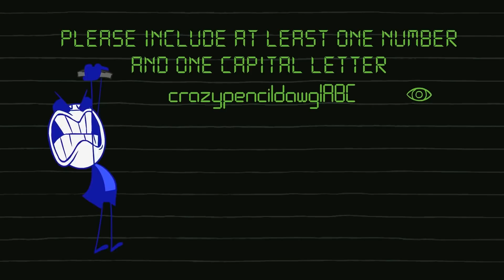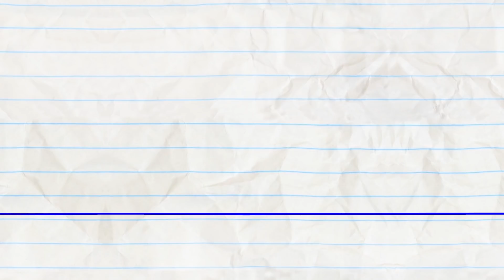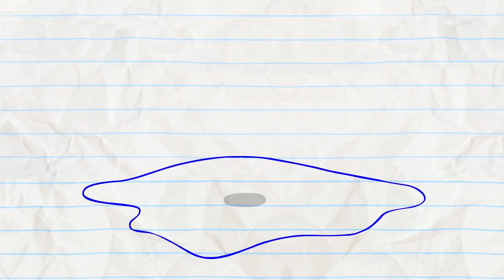Pencilmate Makes An Artsy Smartsy Move!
Pencilmate gets a job at an art gallery…Followed by more daring artistic choices!!

ART you READY?! For more Pencilmation toons right NOW!

2:26 - A SPLICE OF LIFE

4:41 - PENCILMATRIX

7:20 - IN A PICKLE

8:51 - TALENT SHOW OFF

11:46 - WASHED OUT

13:32 - SCRATCH 22

15:45 - LUMP IN THE NIGHT

18:06 - BUG TO THE FUTURE

20:13 - NUTS AND BOLTS